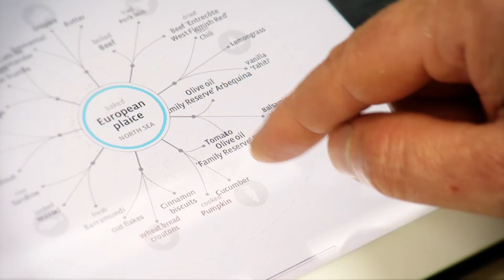Zee van Smaak - gastronomisch uitstapje aan zee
Proef de rijkdom die onze Noordzee te bieden heeft.